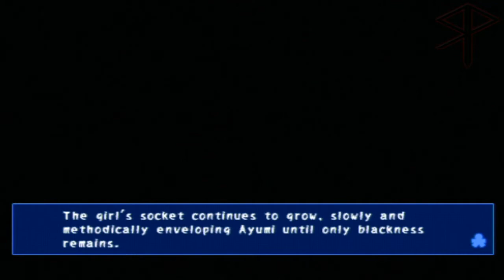Let's Play Corpse Party - Part 20 - Tongue Twister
★ Video Timeline ★

(00:50) Little girl puzzle

(04:10) Failure

(05:25) Game design analysis

(06:40) Victory

(10:45) Morishige appears

(13:15) Get Yuki's Tongue

(16:05) Gihh it back!

(18:45) Earthquake